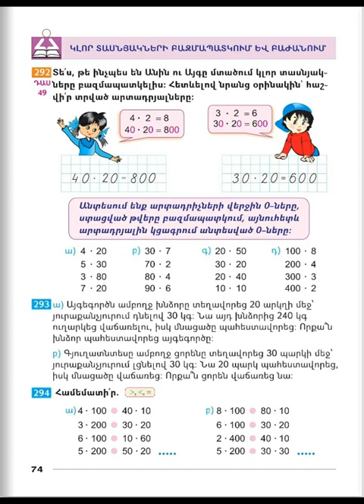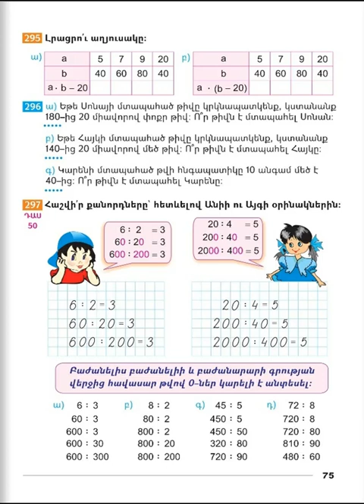Tnayin ashxatanq, Matematika 3, Das 49